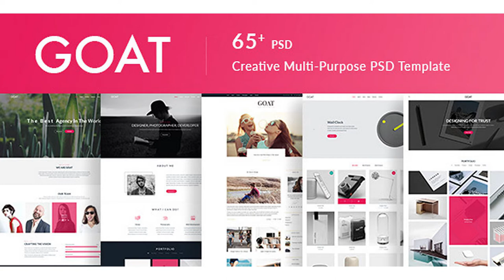GOAT | Responsive Multi-Purpose PSD Template | Themeforest Website Templates and Themes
1. Introduction GOAT | Responsive Multi-Purpose PSD Template is a clean and trendy PSD Template designed with Grid-Based Approach. Can be used for a lot of type of websites, like modern corporative pages, Agency, Creative, Studio, Business, Freelancer, Designer, Portfolio, Photography, Blogs, Shops, and trendy personal pages. GOAT is a multipurpose creative template that will jump start your business. Impress your users with unique and complementing aesthetics, pixel-perfect layouts, pleasing color schemes and much more. You can customize it very easy to fit your business needs. If you like my Psd, please rate it 5 stars. It’s very useful for me. 2. Adobe Photoshop Compatibility These layered PSD files are compatible with Adobe CS5 and later. 3. Features • ~65 Layered PSD files. • Based on 1170px Grid System. • Full width: 1920px. • Blog Layout Options • Super Clear and Clean Layout • Professional and Creative Design. • Easily customizable Photoshop files. • Every page is fully layered and organized with proper names. • This PSD Template is perfect for website project of Creative Corporate, Corporation, Organization, Community, • Company Profile, , Wordpress, Joomla, prestashop, mazento and other systems. • Strange interface, streamlined and impress. • Pixel Perfect. • Fully Customizable. • Free Google Fonts. • Retina Ready. • Free Font Based Icons. • And many more… 4. Fonts used Lato|Playfair Display 5. Credits & Resource Icons – top Font Awesome Themify Elegant Pic Jumbo Unsplash Wallbase Pixabay Pixabay Note: – All these images will NOT be included in purchased package, just for demo purpose If you have any questions or need customization, please contact me via e-mail or through my profile page. I’m here to help!
 Last Update 26 June 17 Created 26 June 17 High Resolution Yes Layered Yes Graphics Files Included Photoshop PSD Minimum Adobe CS Version CS5.5 Tags agency, blog, business, clean, construction, corporate, creative, ecommerce, education, minimal, modern, multipurpose, portfolio, professional, psd

download GOAT | Responsive Multi-Purpose PSD Template | Themeforest Website Templates and Themes